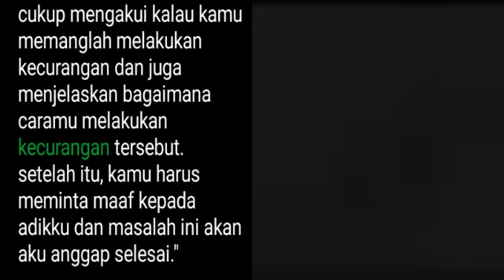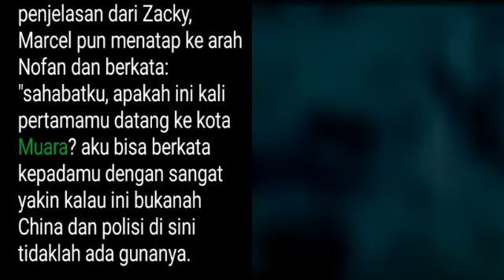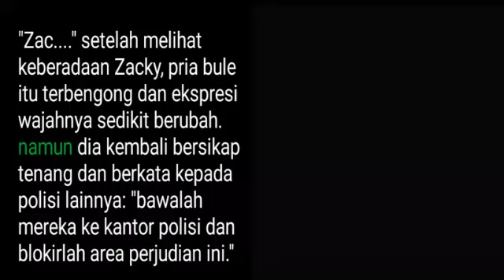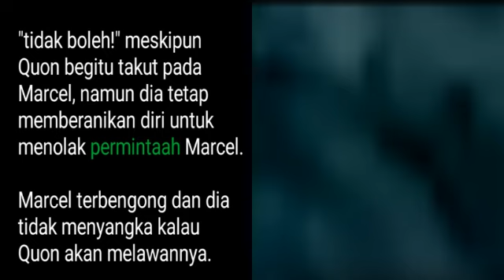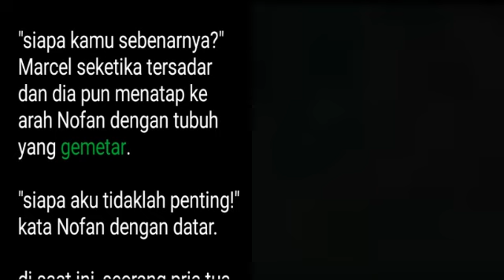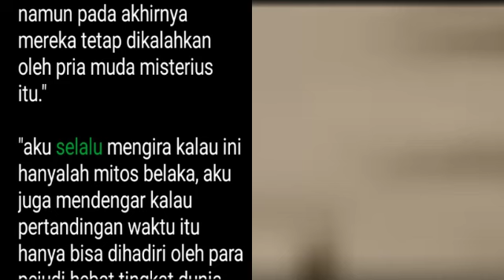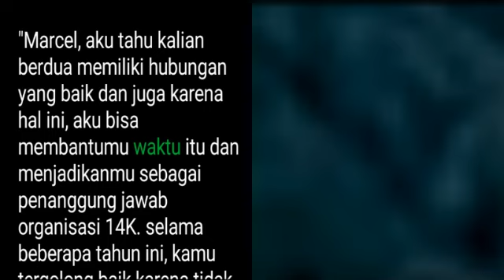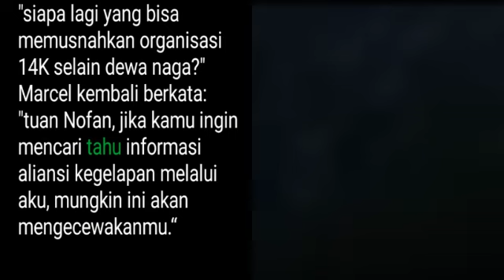Bab 466-468 | Takdir Raja Perang | Nofan Ye